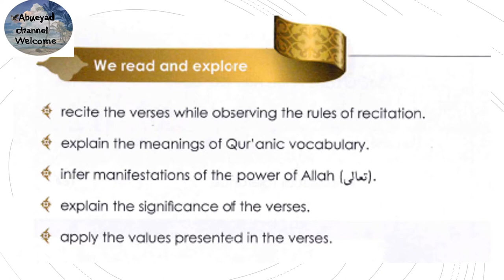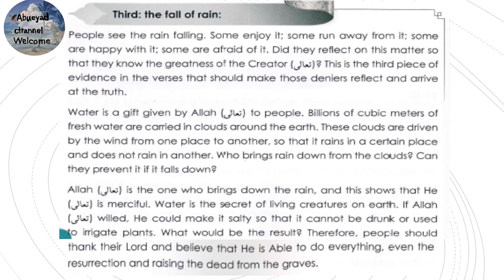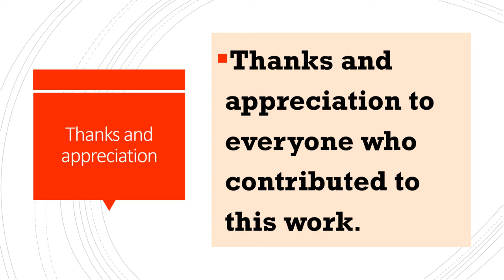lesson : Surat Al-Waqi'ah 57-74 for Grade 9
lesson : Surat Al-Waqi'ah 57-74